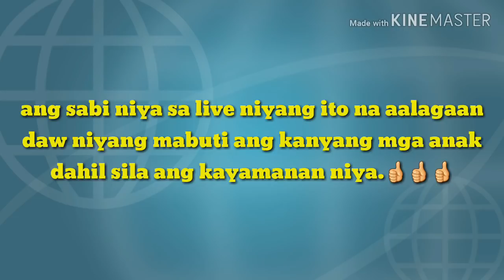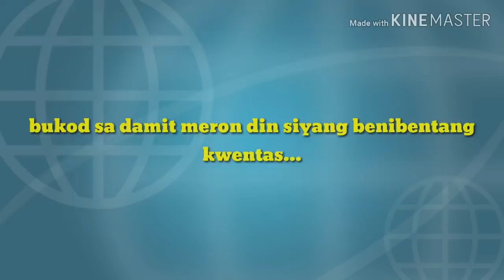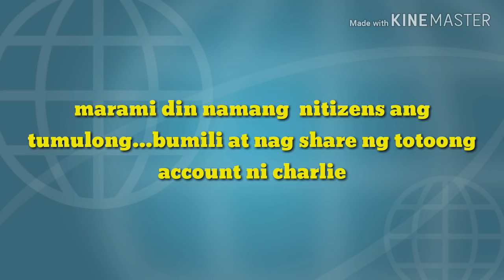CHARLIE LOZADA MAYAMAN PALA|CHARLIES'S BLESSINGS|BESH DHADA